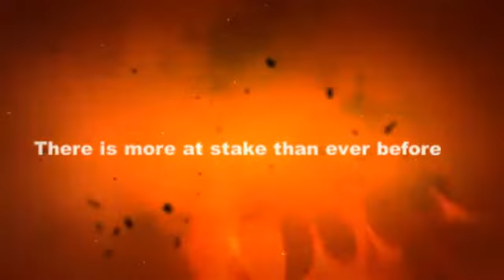Audio Sample of The Wizard & The Wanton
Trailer for Author Charity Parkerson's "The Wizard & The Wanton" Narrated by Hollie Jackson - created